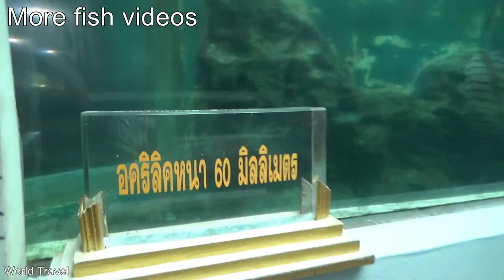Moray Eel at the KKB aquarium, Thailand.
Check out my online store where I sell unique Thailand items and the famous "catfish in a tank " t-shirts.